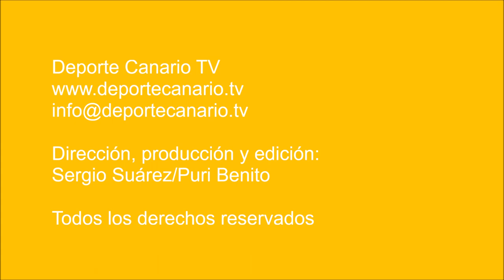Al Tamaraceite le pierde la paciencia del Tenisca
La UD Tamaraceite no consiguió asegurar los tres puntos en casa ante la SD Tenisca. Una bajada de presión y de intensidad en su juego en la segunda parte, permitió sacar partido al contragolpe a un conservador Tenisca que se armó de paciencia y esperó como pudo su momento.

Partido de fútbol UD Tamaraceite - Sociedad Deportiva Tenisca. Tercera División Canaria. Grupo XII. Jornada 4. 15/09/2018. Campo de Fútbol Municipal Juan Guedes. Tamaraceite. Las Palmas de Gran Canaria. Resultado final: 1-1.